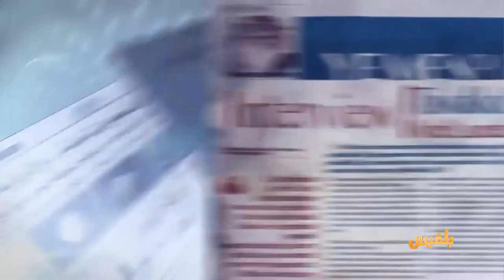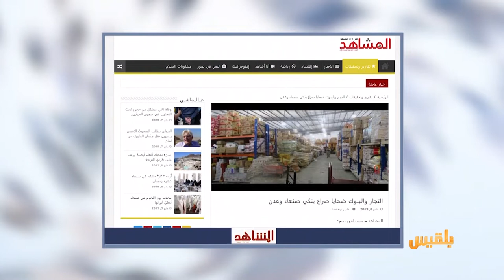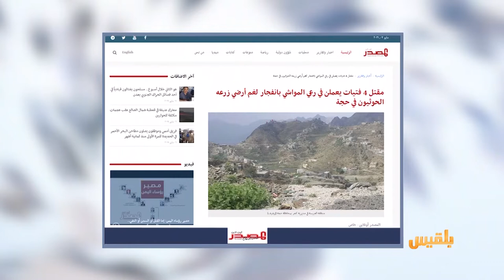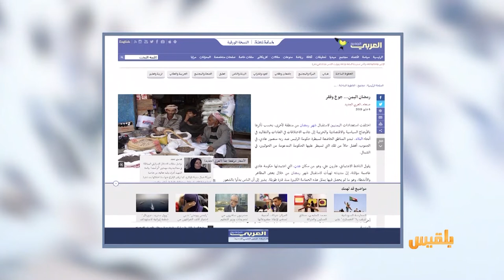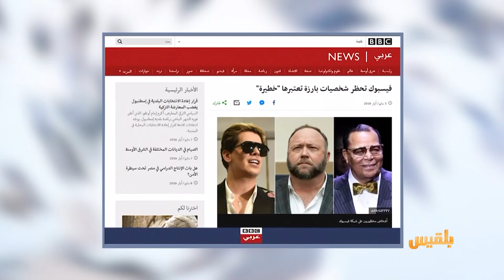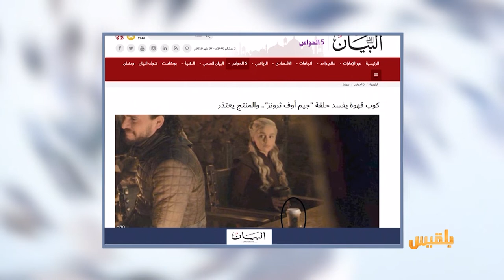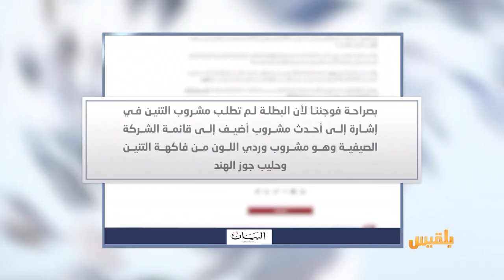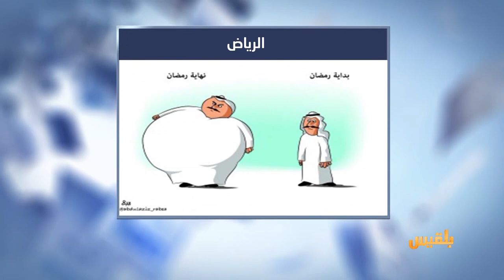كشك الصحافة | 7 - 5 - 2019 | تقديم: أسامة الإرياني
موقع بلقيس :
الجراد في اليمن.. من جائحة إلى مصدر للرزق
 صحيفة العربي الجديد تقول  :
رمضان اليمن... جوع وفقر
الشرق الأوسط
ومن أخبارنا المنوعة:
فيسبوك تحظر شخصيات بارزة تعتبرها "خطيرة"..